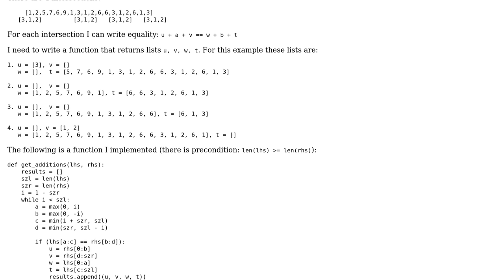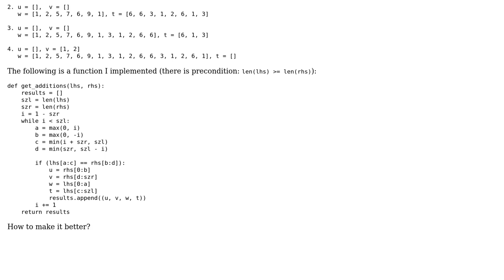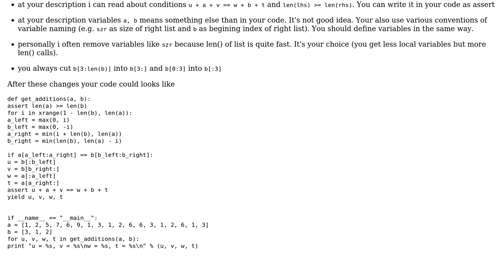Code Review: Intersections of two lists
With thanks & praise to God, and with thanks to the many people who have made this project possible! You are responsible for your own actions.